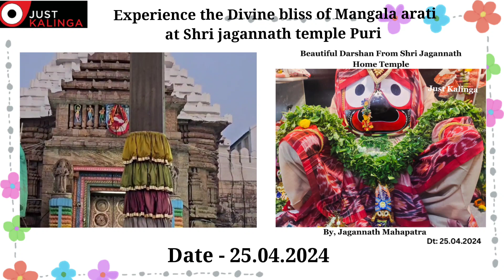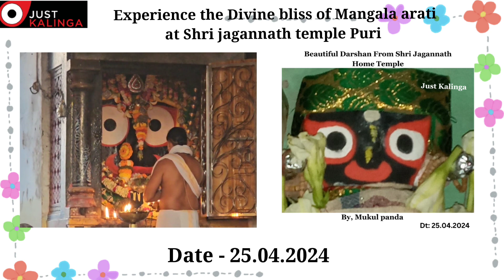🙏 Shri Jagannath Temple Mangala Arati With Beautiful darshan from Shri Jagannath home temple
🙏 Shri Jagannath Temple Mangala Arati With Beautiful darshan from Shri Jagannath home temple (DT: 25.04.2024) - Justkalinga.com

Jay Jagannath🙏🙏🙏

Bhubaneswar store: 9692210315